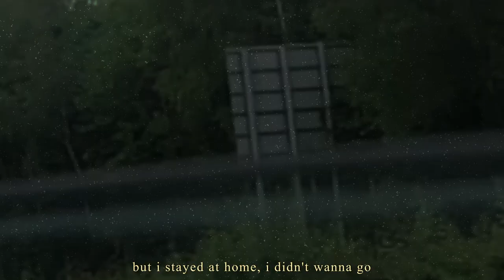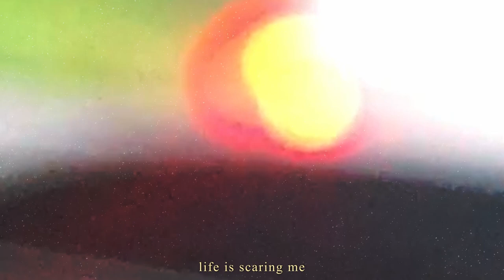shy - goodbye, friend (lyrics)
lyrics:
empty glass bottles clinging outside
all dressing up for the moonlight
but i stayed at home, i didn't wanna go
now they're gone for good, there's no more hello's

they won't miss me
it don't matter
all we did was use each other
for those 5 years so we weren't alone
now i'm leaving
with no one

so long people
so long people
so long people
you'll never see my face again

wondering where i'm going
cause i'm all alone
life is scaring me
please give me some peace

(if you listened, i appreciate you ♡)